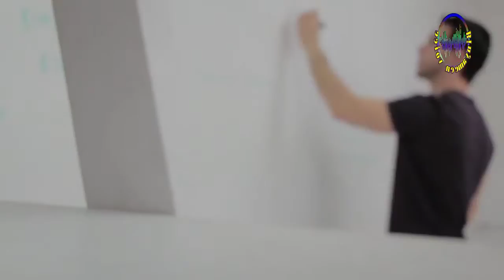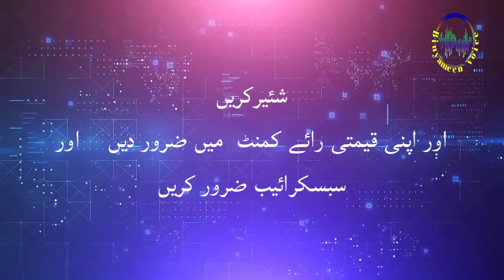Story of A Pakistani Calligrapher Who is Serving in Masjid Nabwi SWAM in 40 years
ایک پاکستانی خطاط کی کہانی جو 40 سالوں میں مسجد نبوی میں خدمت کر رہا ہے۔